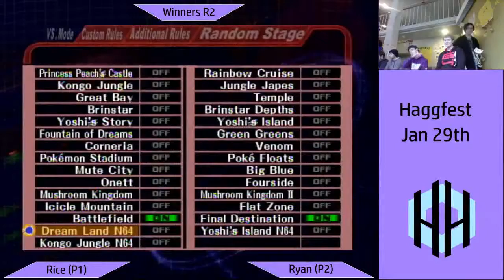Haggfest 2 - Rice (Peach) vs XD (Sheik) - Winners R2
From Haggfest 2 on January 27th.

Audio and video issues, sorry :(